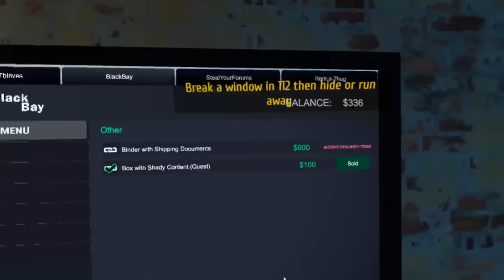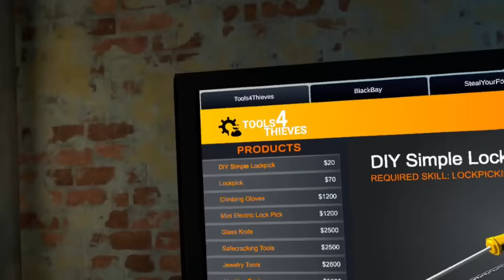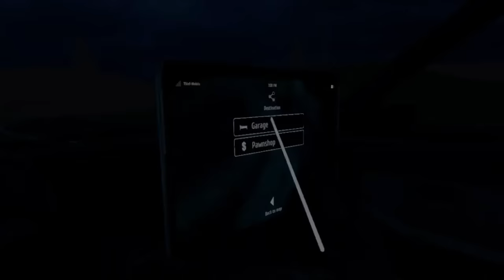I almost got arrested.. | Thief Simulator VR gameplay pt. 2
Part two of my VR game play of the game thief simulator on my Oculus Quest 2

Become a member to my YouTube channel by pressing the join button on my channel page 🤙🏾
Xbox: Fredo on TV